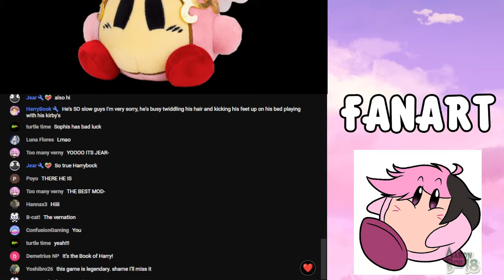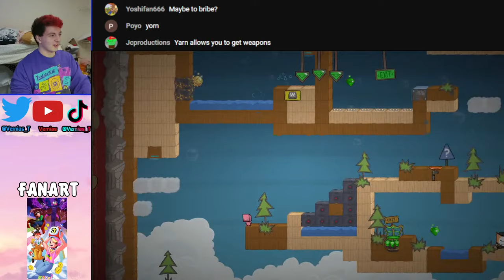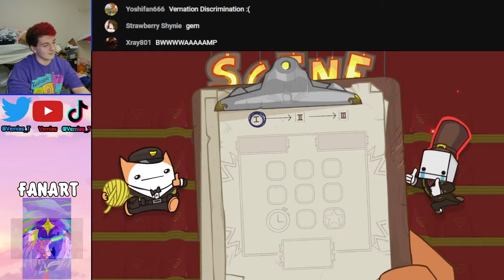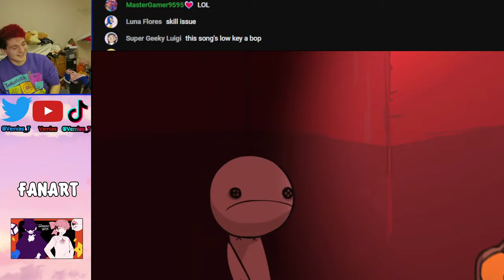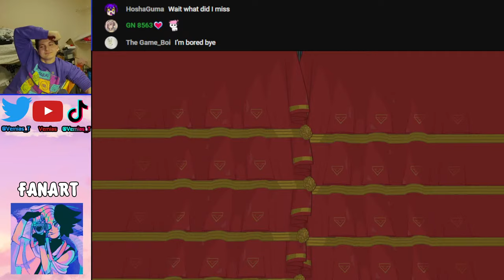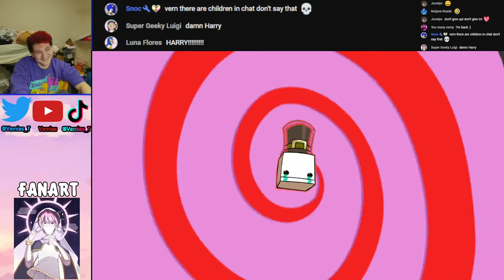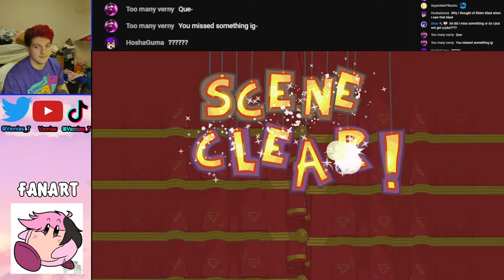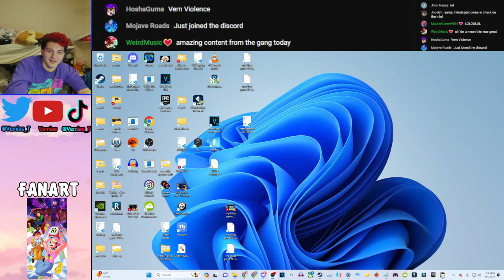🔴 BattleBlock Theater with HarryBook!